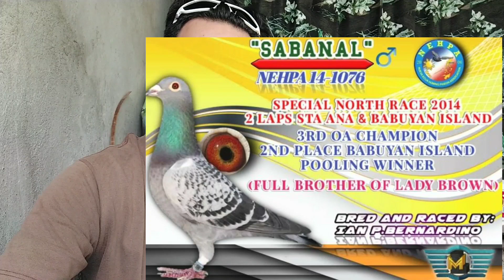Babuyan Island 2nd overall Champion